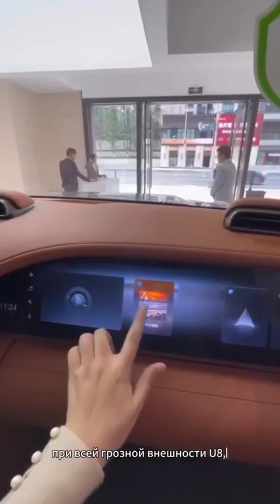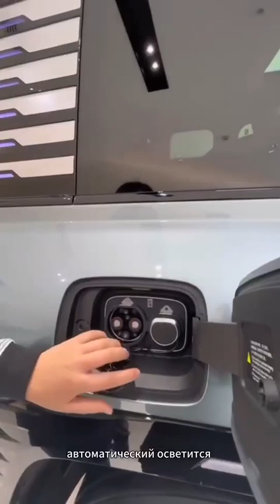Понимание Look Up u8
Wuling U8 - это кроссовер-внедорожник, выпущенный компанией Wuling Motors. Он отличается современным дизайном и выдающимися техническими характеристиками, уделяя особое внимание комфорту, безопасности и практичности.
Wuling U8, благодаря своим многогранным преимуществам и постоянным инновациям в области дизайна, производительности и безопасности, стал одной из самых ожидаемых моделей SUV.
If you want to import our U8, here!